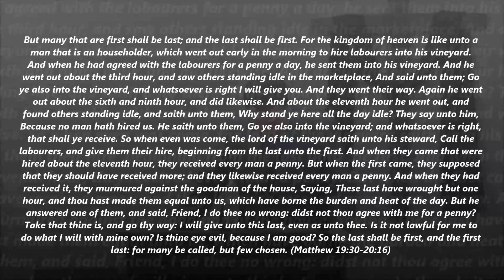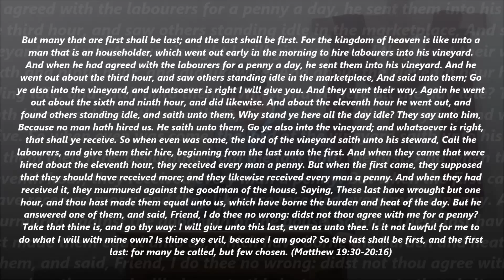God's Not Fair! (Matthew 19:30-20:16)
Sunday Morning, April 17, 2016
"God's Not Fair!" was given by Pastor Chad Buhman during our series through Matthew's Gospel Record entitled "Kingdom Come."